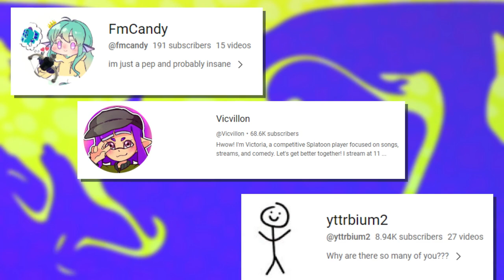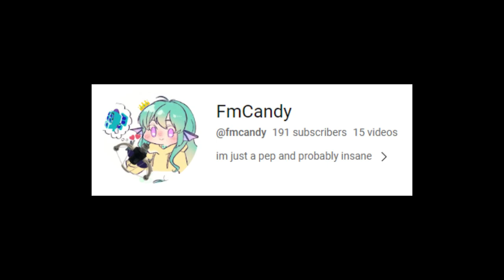I competed in Zorconic's RANDOMIZED Splatoon 3 Tournament...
Zorconic hosted a 32 participant tournament featuring MANY Splatubers such as Vicvillon, FmCandy and Nub. Everything and everyone was randomized and it was a lot of fun! Special thanks to Zorconic for hosting this wonderful Splatoon 3 event and to all of my wonderful teammates for being so wonderful.

Zorconic: @Zorconic

Timestamps:
0:00 Intro
0:56 Round 1 Interlude
1:32 Round 1 START!
2:23 Round 2 Interlude
3:09 Round 2 Planning
4:22 Round 2 START!
5:22 Round 3 Introduction
7:06 Round 3 START!
10:14 Outro